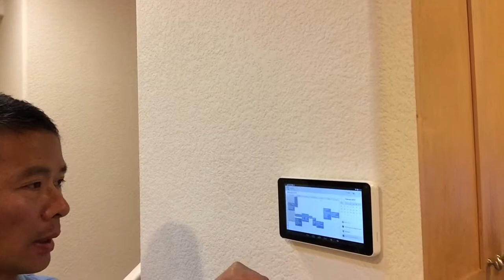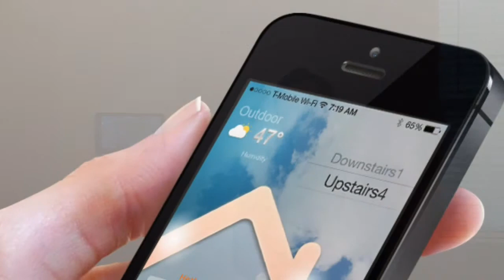ICON Intro3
ICON Panel - a smart home device beyond thermostat.